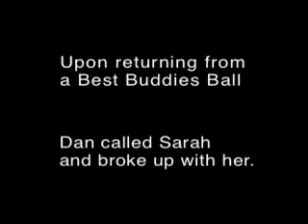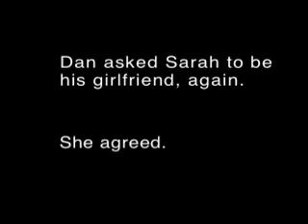Dan Breaks Up With Sarah